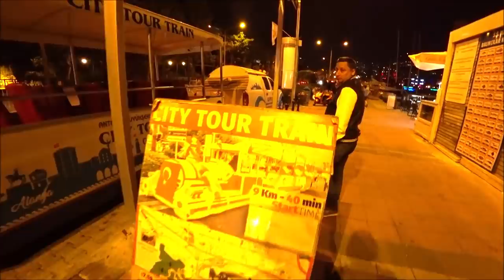Турция: Аланья в апреле. Погода вечером. Центр и набережная